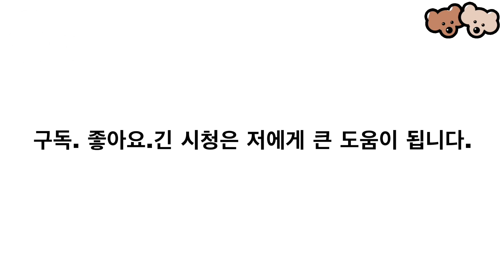일본풍/로스트비프/소허벅지살을 부드럽게 먹는방법/일본식소스와 함께 꿀맛/ローストビーフ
일본에서 요리하는 요리사가 알려주는 쉬운요리 (^^)
★★풀시청 응원은 아주 큰힘입니다★★
안녕하세요. 포리포리 쿠킹입니다.
오늘 영상은 '  로스트비프' 입니다.
 보통 질긴 소고기 허벅지살을 이용해서 만드는데요.
미디엄레어 정도로 익힌 고기를 얇게 썰어 먹는 요리입니다.
소고기이기 때문에 기본적으로 고급진 이미지 이고요
좋아하는 사람들도 정말 많습니다.
하지만 생각하는 것 만큼 어렵지 않으니 한번 만들어보시면 좋을 듯
합니다.
▲ 재 료 ▲
소 허벅지살 적당히
양파 1/2 개

꿀 1/2~1큰술
간장 1/2~1큰술

오늘도 소중한 발걸음 감사드리고요.

●사용장비
카메라
SONY 미러리스 α6400